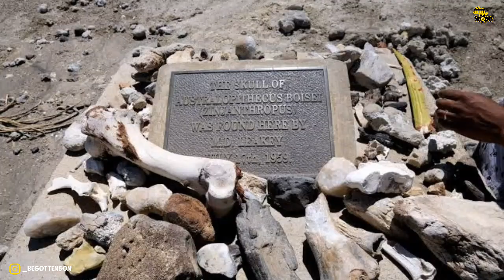How 40% of Tanzania is covered with national parks and safaris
How 40% of Tanzania is covered with national parks.

Tanzania is a country with many tourist attractions. Close to half of Tanzania's land area is set aside as protected areas for national parks and conservation. There are 17 national parks, 29 game reserves, 40 controlled conservation areas and marine parks. Tanzania is also home to Mount Kilimanjaro, the highest point in Africa. All these covers approximately 40% of Tanzania's landmass, one of the highest in the world.

Tanzania is home to a very large variety of animal life. Among the large mammals include the Big five, cheetahs, wildebeest, giraffes, hippopotamuses and various antelopes and this has led the country to reserve and secure areas with large presence of these animals as national parks. Tanzania's most well known wildlife attractions are located in the northern part of the country and include the Serengeti National Park, Tarangire National Park and Lake Manyara National Park. The Serengeti National park encompasses the world-famous great migrations of animals. The Serengeti National Park is the most popular park in the country and had the chance to host more than 330,000 visitors in 2012.

In 2018, Serengeti National Park was voted the best African Safari Park following the depth study conducted by SafariBookings, the largest online marketplace for African safaris.

The north is also home to the Ngorongoro Conservation Area. The Ngorongoro Conservation Area includes the Ngorongoro Crater, which is an extinct volcanic caldera with lions, hippopotamuses, elephants, various types of antelope, the endangered black rhinoceros, and large herds of wildebeest and zebra. Olduvai Gorge, considered to be the seat of humanity after the discovery of the earliest known specimens of the human genus, Homo habilis as well as early hominidae, such as Paranthropus boisei also lies within the conservation area.

The western part of Tanzania includes the Mahale, Katavi, and Gombe national parks, the latter of which is the site of Jane Goodall's ongoing study, begun in 1960, of chimpanzee behaviour. The country is also particularly rich in plant diversity, the Tanzania National Parks Authority has an entire national park the Kitulo National Park dedicated to flowers. There is a wide variety of biomass across the nation.

Also known as the roof of Africa, Mount Kilimanjaro is a UNESCO World Heritage site and the highest peak in Africa. The mountain rises approximately 4,877 metres from its base to 5,895 metres above sea level. The mountain is located in the north of the country on the border with Kenya in the town of Moshi and is accessible via Kilimanjaro International Airport. The airport also provides a gateway for tourists to all northern safari circuits. The mountain is part of Kilimanjaro National Park and is the second most popular park in the country and roughly 20,000 visitors trek the mountain every year. The mountain is one of the most accessible high peaks in the world and has an average success rate of around 65%.

Tanzania is home to seven UNESCO World Heritage sites with 6 of them on the mainland and 1 in Zanzibar. Currently there are 5 more sites viable to be nominated such as the Gombe National Park and the East African slave trade route.

In 2019, the Tanzanian tourism sector generated USD 2.6 billion in revenues with 1.5 million tourist arrivals. In 2020, due to Covid-19, travel receipts declined to USD 1 billion and the number of international tourist arrivals declined to 616,491.

In October 2021, the Ministry of Natural Resources and Tourism of Tanzania has been granted  $39 billion for the financial year 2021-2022, part of the IMF loan for emergency financial assistance to support Tanzania’s efforts in responding to the Covid-19 pandemic.